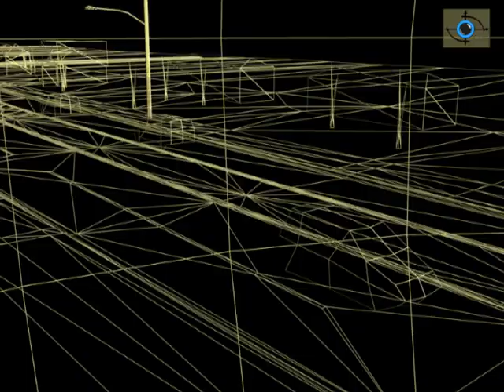Wire Solid Texture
The CFAV crew put this one together to demo the process of model construction.  It is based on the Ontario Street, Beamsville model that was the facility's first sucess.  Years later, Craig Babin would do something very similar with the St. Catharines model.